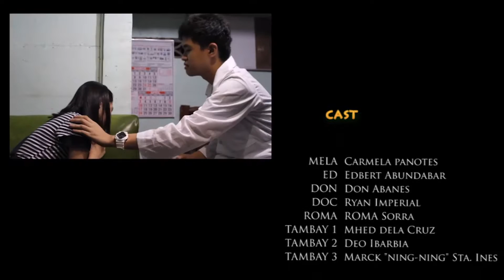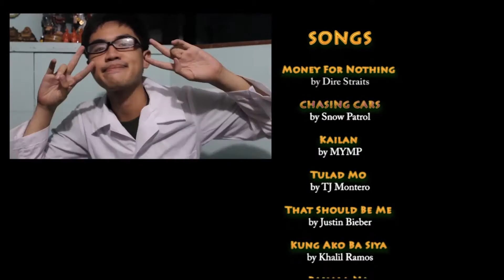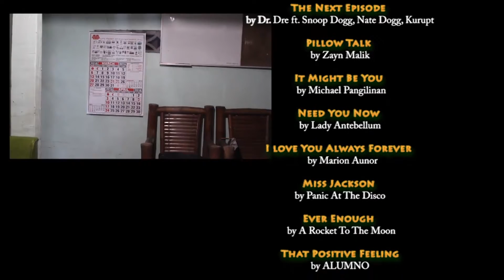TAIHEN BABY FACE POWDER